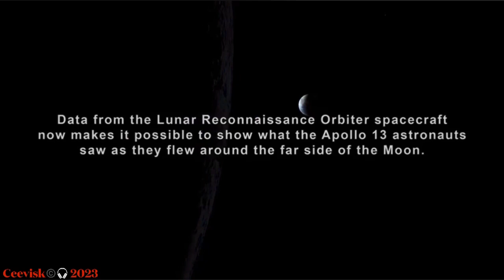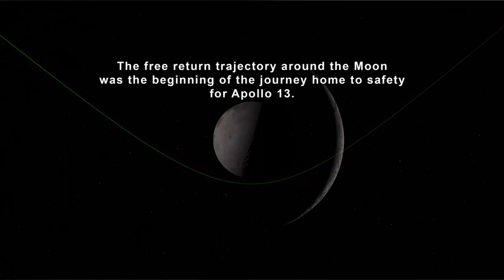What did Apollo13 astronauts see on the far side of the Moon…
What did Apollo 13 astronauts see on the far side of the moon?
Imagine orbiting around the far side of the moon, a side that humans don’t see, out of visual and radio contact with Earth…

This was the harrowing experience of Apollo 13 astronauts Fred Haise, Jim Lovell, and Jack Swigert.
They traveled 400,171 kilometers (248,655 miles) away from our planet to swing around the moon and return home, an emergency plan set in motion after the spacecraft suffered an explosion.

That distance is farther than any crewed mission—any human in the history of our species–has gone before or since.

Using data gathered from NASA’s Lunar Reconnaissance Orbiter (LRO), this 4K NASA Goddard recreation depicts what the Apollo 13 astronauts saw on that intense journey in 1970.

The full screen-worthy video lasts 2m25s, a sped-up visualization of the astronauts’ experience:
Ceevisk©️🎧2023